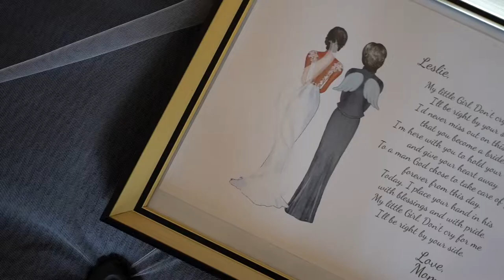Leslie & Fabian Wedding Trailer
Leslie & Fabian Wedding at the beautiful Ballyowen Golf Club